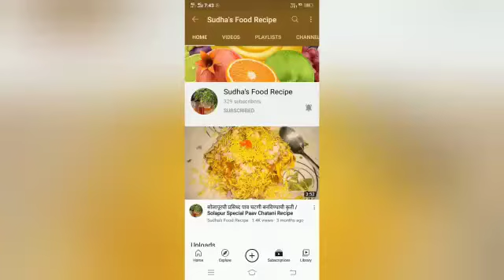साधा सोपा चविष्ट मसालेभात | Masala Bhat -मसाले भात रेसीपी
1. Basmati Rice
2. Green Pease (Matar)
3. Oil, Jeera, Gignger
4. Hing, Turmeric Powder
5. Lavang, Mire, Tamalpatra
6. Elaichi
7. Coriander, Coconuts, Salt